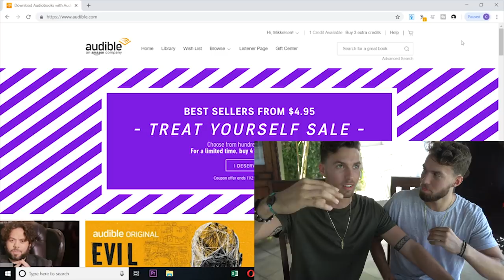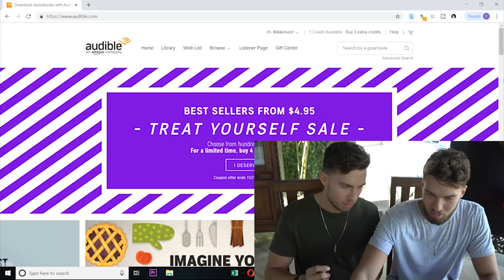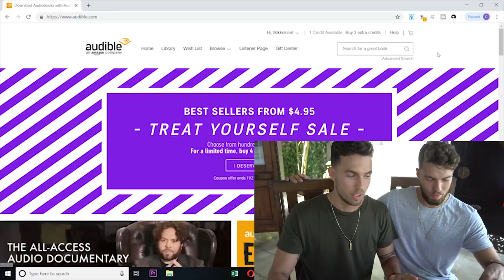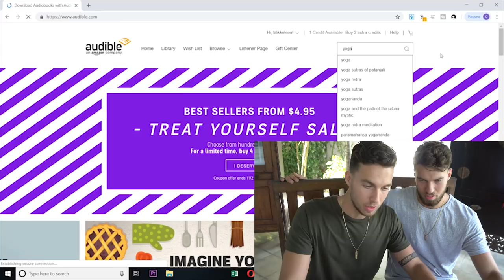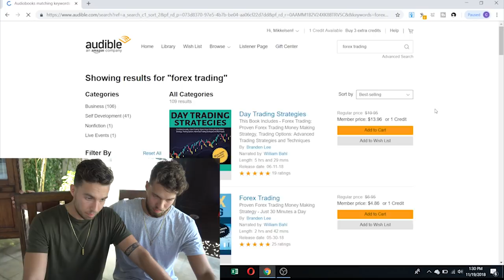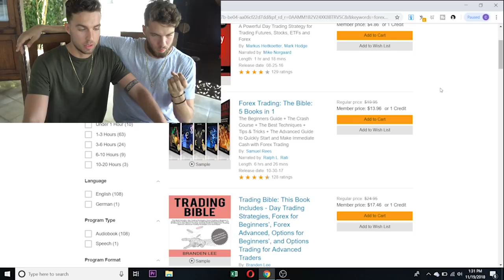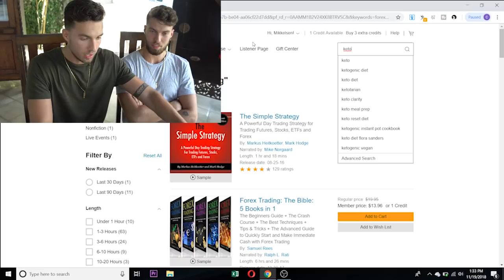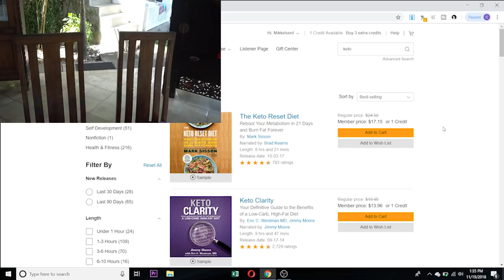NEWLY DISCOVERED KEYWORD HACK to Ethically Steal Your Competitor's Customers